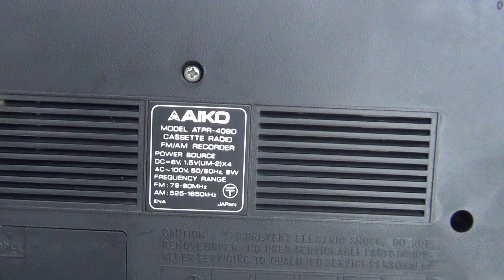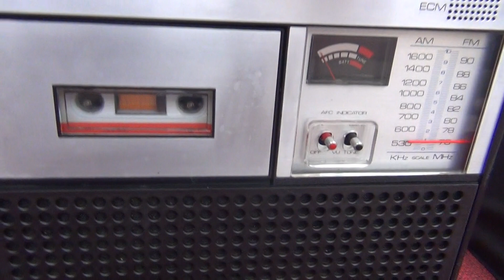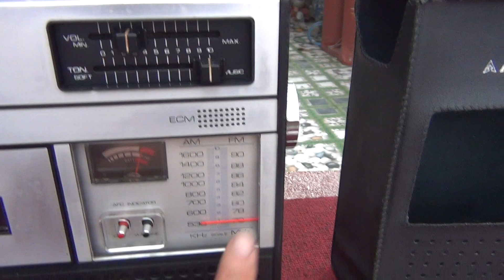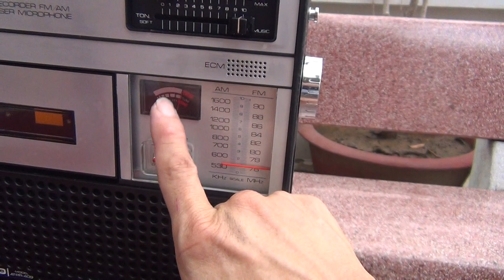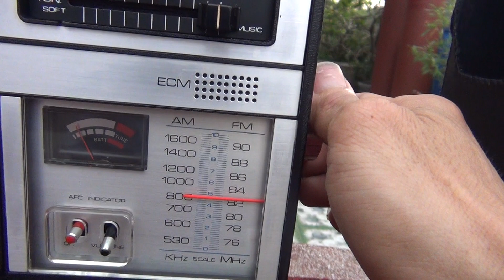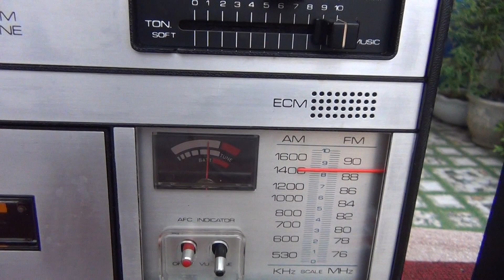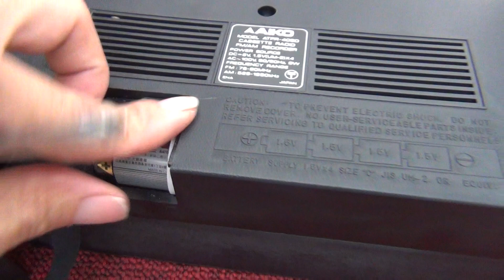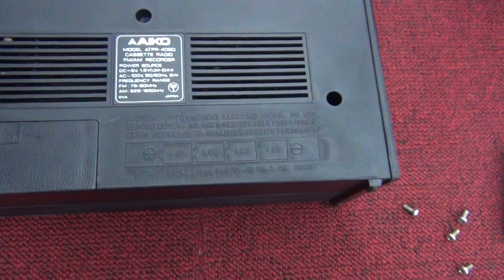RADIO CASSETTE BAO DA PIONEER ( AIKO -409) ĐẸP XUẤT SẮC GIÁ 2TR900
Radio Cassette Bao Da Pioneer ( Aiko-409) đến từ Nhật Bản với Size Khá Gọn Gàng ( 250 x 250 x 90 ,) Nặng 2,9 Kg sử dụng 1 cửa băng , 2 Band sóng AM / FM ( kéo full tần số) chạy điện AC : 100v / DC  : 6v / 4 pin trung. ,Bao Da còn rất đẹp giá hợp lý 2,9tr .
👉 Xem hàng trực tiếp tại địa chỉ :
👉ĐC : Km12+900PT, Đường 391, T.T Hưng Đạo , Tứ Kỳ , Hải Dương.
🚒 Tìm Đường qua Google Map 🎈 gõ : Siêu Thị Điện Máy Thanh Thiên .
*TK ACB số : 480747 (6 số ) Tại ngân hàng Á Châu chi nhánh Hải Dương.
Chủ Tài Khoản : Nguyễn Văn Thiên .